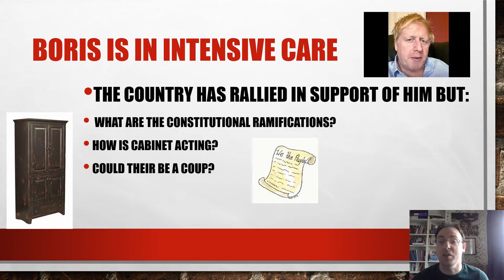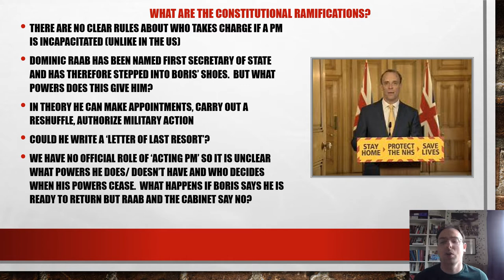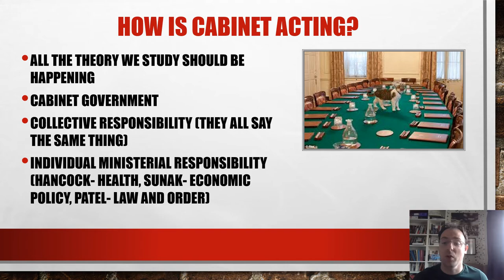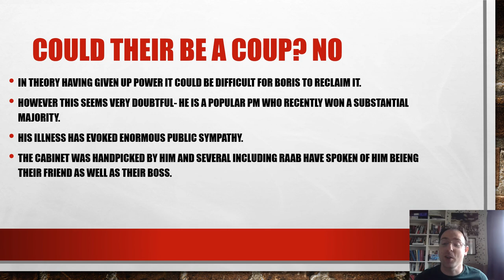An Aside with Alan Volume 5 Covid Constitution and Cabinet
In light of Boris Johnson being in intensive care and Dominic Raab taking over as First Minister I look and the ramifications for our Constitution and the functioning of Cabinet Government